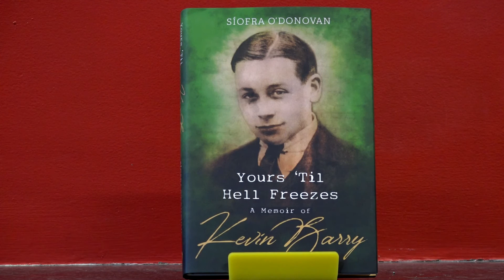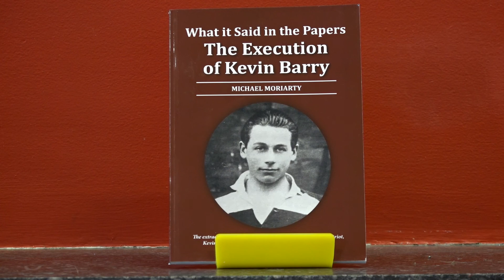A Memoir of Kevin Barry with Síofra O’Donovan and Michael Moriarty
A Carlow County Council Decade of Centenaries Event:

Join Carlow County Council Library Service online for the event A memoir of Kevin Barry with Síofra O’Donovan and Michael Moriarty in conversation with Christopher Power, Library Assistant on November 4th at 8pm. Síofra and Michael will discuss their connections to Kevin Barry and their recently published books on him.

“Yours ‘Til Hell Freezes: A Memoir of Kevin Barry” by Síofra O’Donovan
The 1st of November marks 100 years since young Kevin Barry was hanged by the British Government during the Irish War of Independence. He was sentenced to death for his part in an attack upon a British Army supply lorry. A young lad of only 18, he was the first to be executed since the Easter Rising in 1916 and his death sent a ripple through the independence movement, galvanizing revolutionaries like Michael Collins to retaliate.

Kevin Barry’s sister Monty married Jim O’Donovan, a man of action himself. Síofra remembers staring at his hand where he had stubs for fingers as he regaled her with stories of his bomb-making exploits. Her father Donal had a portrait of him hanging in the study where he wrote a biography on him in 1989. Síofra grew up among her uncle’s belongings, listening to his heroics from those who knew him best, and it led her to pen this very intimate biography of an Irish martyr who was first a son, a brother, a friend.
He may have died young but Síofra shows us he lived a long life indeed.

“What it Said in the Papers: The Execution of Kevin Barry” by Michael Moriarty
Kevin Barry’s execution at the age of 18 attracted world-wide attention. His memory lives on today in story, song and verse.
The extraordinarily detailed newspaper reports of his court martial and execution, and the accounts of the public’s response to events as they unfolded, have ensured that Kevin Barry’s memory has remained in the Irish public’s consciousness.